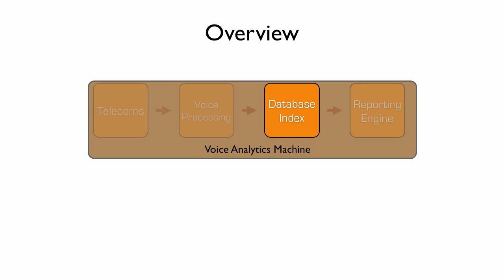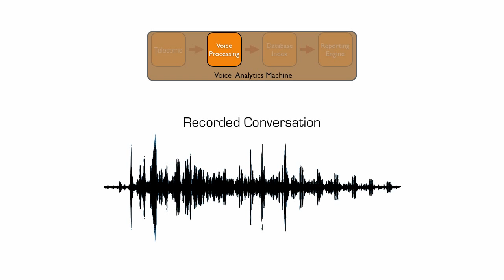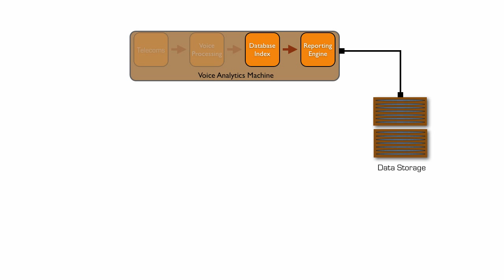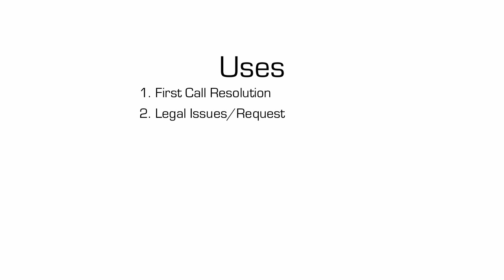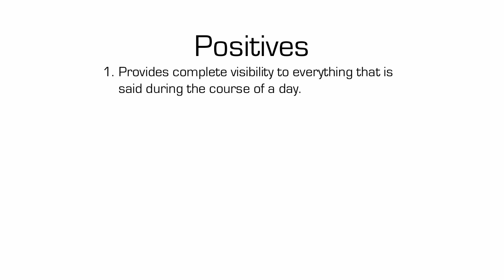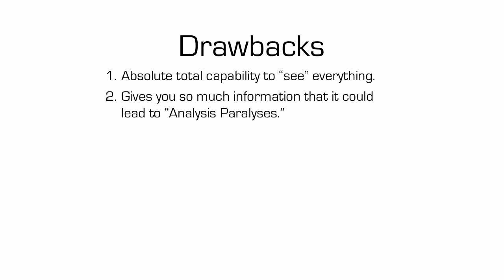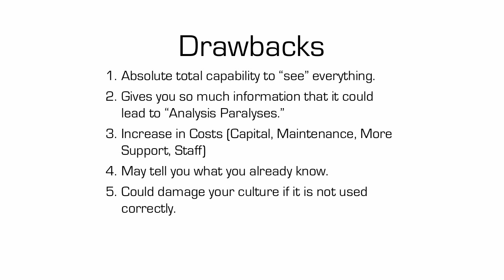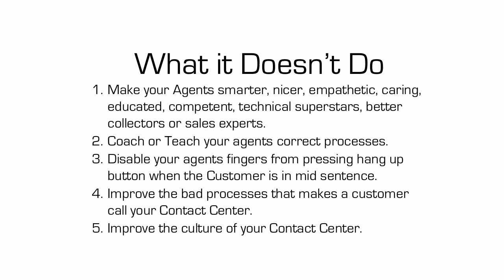Voice Analytics in a Contact Center. What to look out for.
In this video, we describe how it works, the different components needed as well as some common uses. Plus we provide an overview of the positive aspects and drawbacks of voice analytics within a contact center.